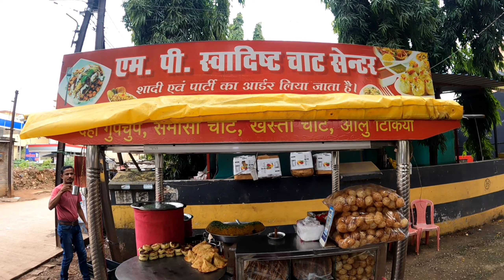30year old ragda gupchup corner in raipur || Ragda pani gupchup in raipur || Indian street food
Ragda chaat recipe || Ragda panipuri corner atraipur|| streetfood in raipur
Hello Dosto,
                   Today's video is all about raipur street food tour.In which today's in these video we will explore the raipur famous mp swaadiest chaat and gupchup corner where we get special ragda ghupchup.
Video related research : -

Ragda pani puri near Raipur, Chhattisgarh
40 rs unlimited golgappa Raipur
Best pani puri in Raipur
Ragda pani puri Near me
Bahubali Panipuri Nagpur price
What is ragda in pani puri
Bahubali Pani Puri
Ragda pani puri recipe in Gujarati
Indore Famous pani puri
Ragda pani puri near Bhilai, Chhattisgarh
Bada golgappa challenge
Biggest momos in raipur
Unlimited golgappa near me
Famous Panipuri in Maninagar
Ghanshyam pani puri Indore
Big gol gappa
* Mp swaadiest chaat center : -
Address : -near taatibndh Bharat mata chowk Raipur Chhattisgarh

* Today's menu : -

Ragda gupchup : - ₹10/-- 4
                                  ₹20/--8
Music credit
Beat by Shahed

For more intresting video please keep in touch